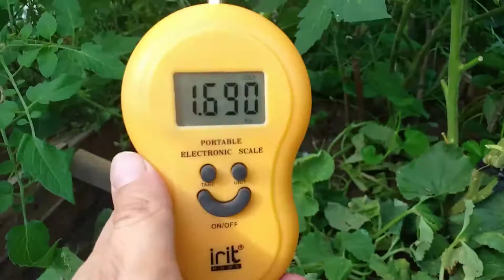Арбузы и дыни